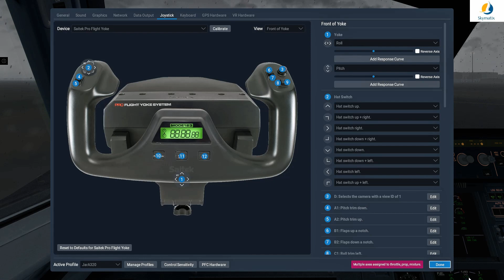vEasyJet - Manchester (EGCC) to Hamburg (EDDH) - JarDesign A320 V3.3R1 (Part 3 of 3)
Circuit and landing practice.

I saved the Active Sky XP, weather file to my One Drive if you want to try it... The link to my hangar is just below this message.

I also lowered my Pitch Sensitivity setting to prevent the over correcting & steering some more and did some circuits to test it.

One last thing that I find is that tend to wait a bit to long to pull back on the power and then lift the nose to soon.

Time for more circuit practice.